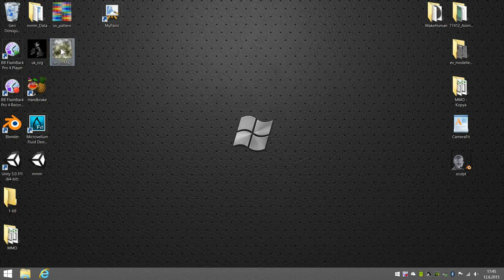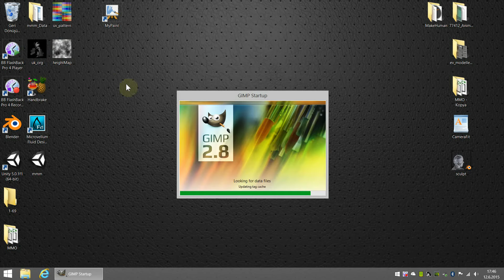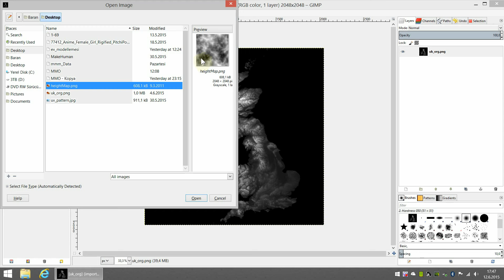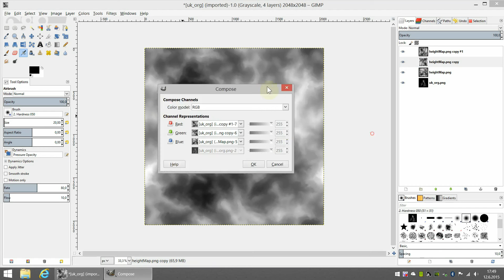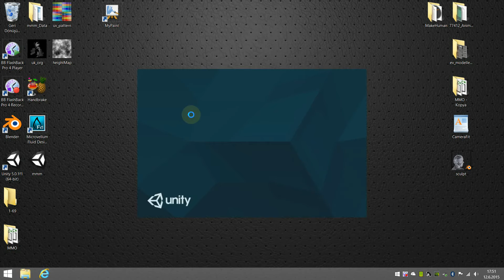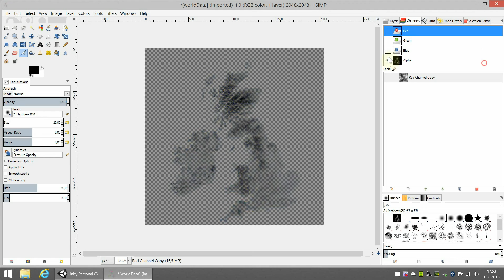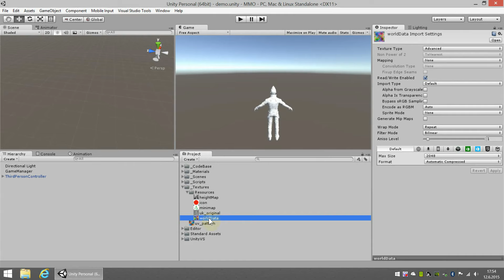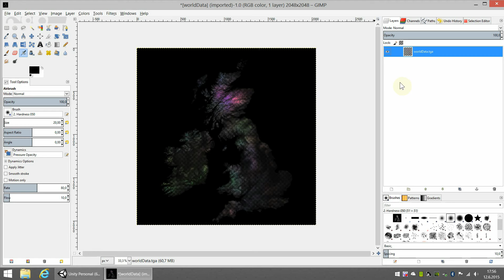Unity 5.0 Terrain yapımı-26